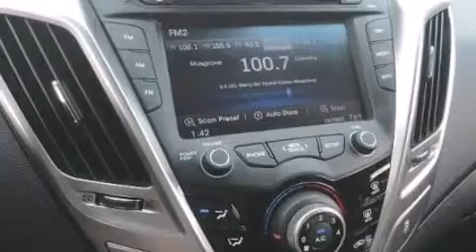2012 Hyundai Veloster Chattanooga TN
We've been honored to serve the Chattanooga TN area , we promise that your experience at our dealership will exceed your expectations ! Year : 2012 Make : Hyundai Model : Veloster Engine : 1.6L I4 Trans . : Automatic Exterior : Silver Miles : 22,225 Interior : Black Marshal Mize Ford 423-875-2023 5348 Highway 153 Chattanooga , TN 37343